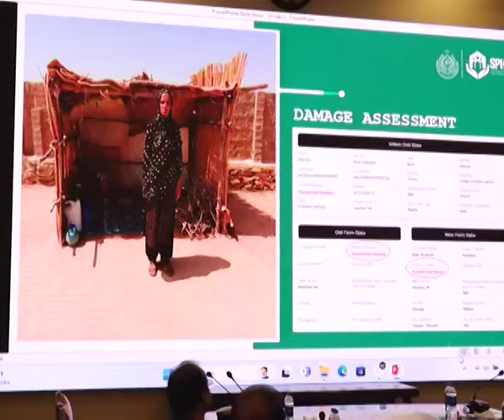Sindh Cabinet | 11-07-2024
KARACHI (July 11th, 2024): Sindh Chief Minister Syed Murad Ali Shah presides over a cabinet meeting at CM House.